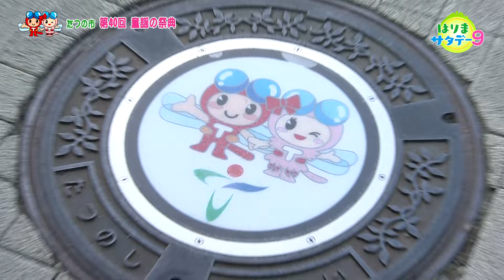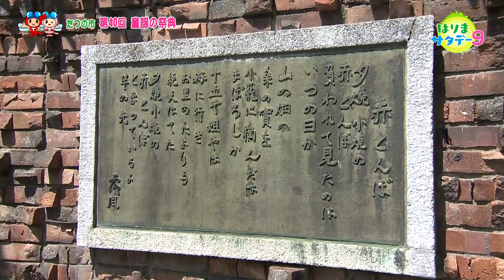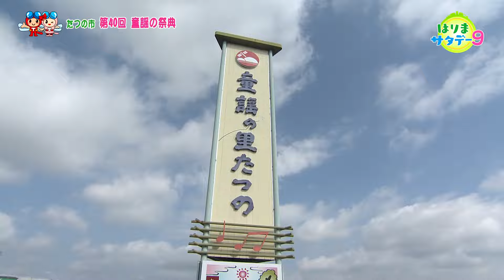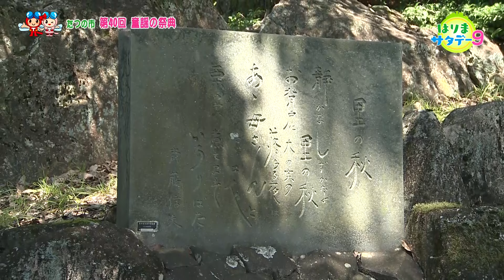【たつの市】第40回童謡の祭典／はりまサタデー９・FOCUSはりま（2024年8月3日OA）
たつの市内外で活動している音楽団体が、日頃の活動の成果を発表する場として７月２１日開催された第40回目の童謡コンサート「童謡の祭典」をご紹介。
リポーター：大塩朱美

■第７回たつので生まれた童謡　歌唱コンクール出場者募集
【応募締切】10月1日（火）　※当日消印有効

★☆★☆はりまサタデー9★☆★☆
毎週土曜日9時～放送中！

自然、歴史、文化・・・豊かな自然に恵まれた豊穣の地、播磨圏域。
「播磨圏域連携中枢都市圏構想」は、圏域の社会・経済の維持と活性化のために、８市８町（姫路市・相生市・赤穂市・宍粟市・たつの市・加古川市・高砂市・加西市の8市、市川町・神河町・上郡町・佐用町・太子町・福崎町・稲美町・播磨町の8町）が連携し、協力し合う枠組みです。
「人口減少社会であっても光り輝く播磨圏域」を目指し、経済活性化、魅力の向上、住民が安心して暮らすことができる圏域づくりに取り組んでいます。

©SUN-TV,co.ltd